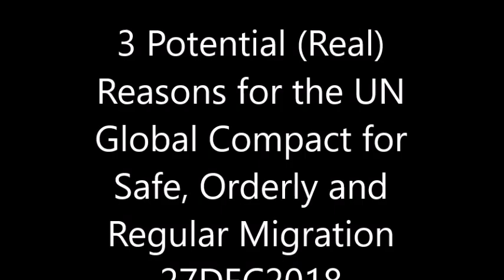3 Likely Reasons 4 the Sovereignty Busting UN Compact on Migration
I give my thoughts on the "UN Global Compact for Safe, Orderly and Regular Migration".  These types of actions have caused protests in France, Belgium and the United Kingdom.  .